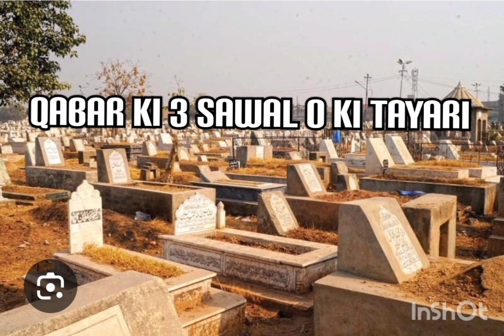QABAR KI 3 SAWAL O KI TAYARI - LECTURE BY JAMEEL MOULA